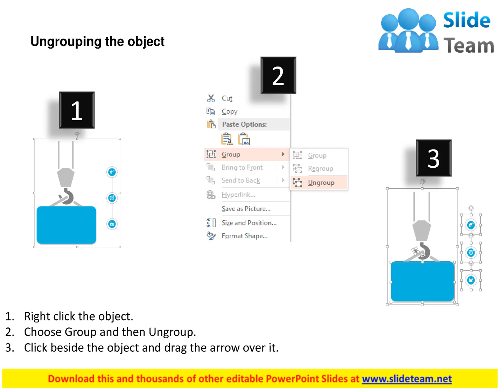thank you tag on crane with icons flat powerpoint design